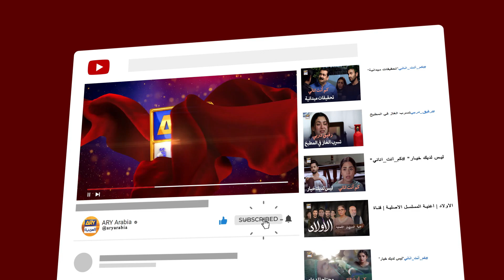حلال عليك حرام علي غيرك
هي قصة مؤثرة ومتعلقة بأولئك الباكستانيين الذين يعيشون ويعملون خارج البلاد، بعيدًا عن أحبائهم.

طاقم الممثلين:
سرمد كهوست
شائستة لودهي
درفيشان
عفان وحيد
حماد شعيب
بشرى أنصاري
غوهر رشيد
عتيقة اورهو
عتابك محسن
حنا جاويد.